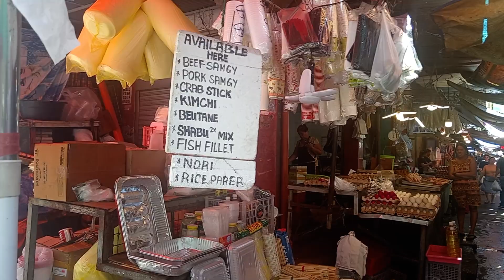Angeles, Pampanga Walking Tour | San Nicolas Public Market and Jesus Street